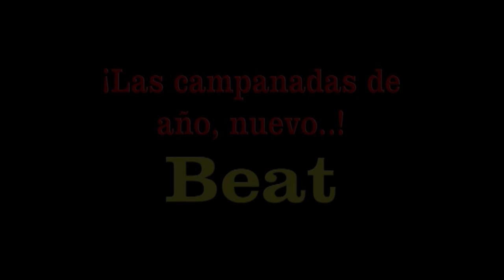¡Las campanadas de año, nuevo ! Beat